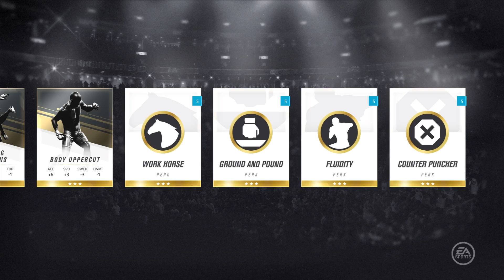Highlight: PS4 Gameplay #147 -- UFC3 -- dailys -- Elite Master Pack